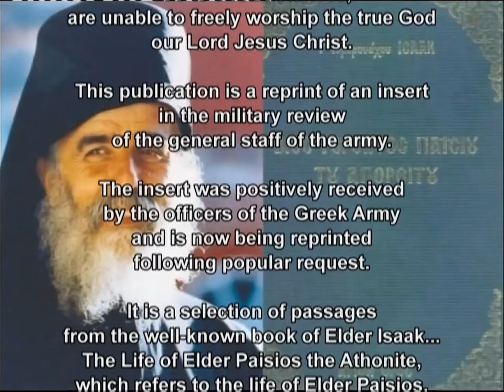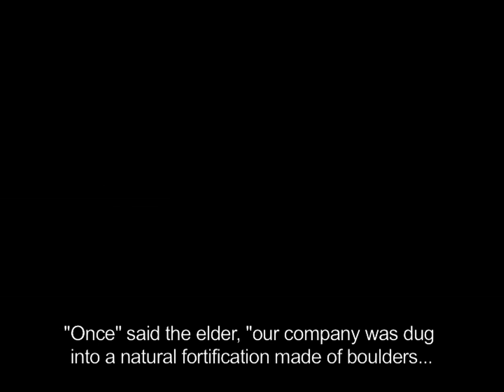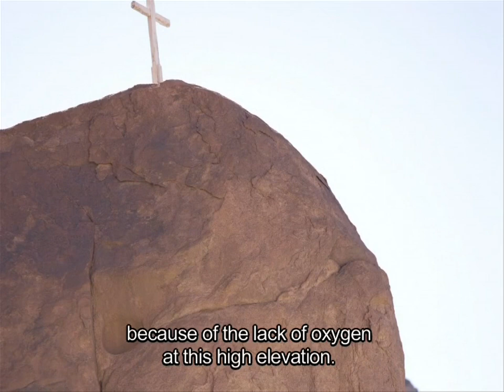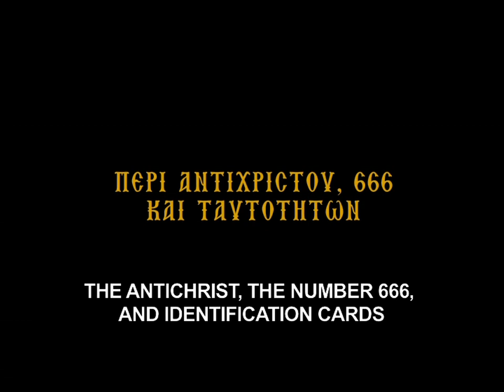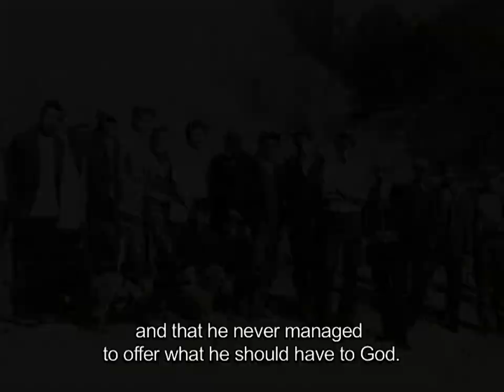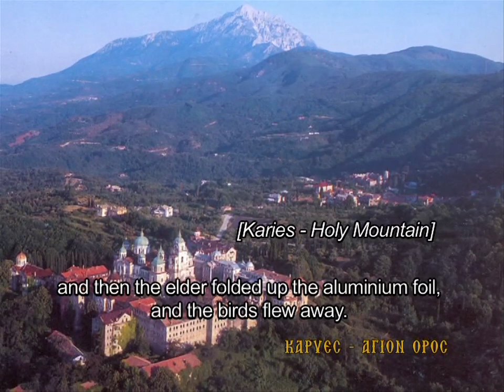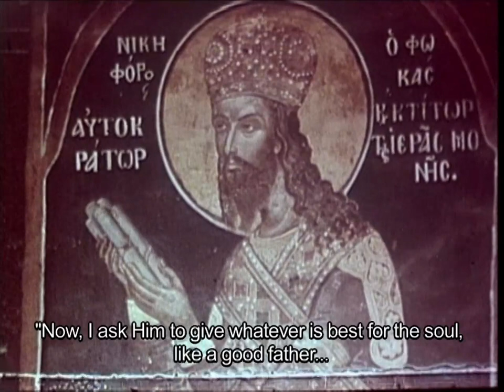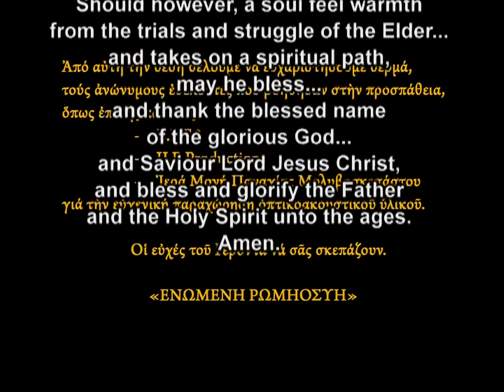Saint Paisios Athnonite - The Signalman of God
The sacred life of Elder Paisios of Mount Athos from a documentary based on one special book with title: "Elder Paisios, the signalman of God" which has been published in Greece. English translation taken from the book: "Elder Paisios of Mount Athos", by Hieromonk Isaac, with translation by Hieromonk Alexis (Trader) PhD, and Fr. Peter Heers.

Ένα εξαιρετικό τρίωρο αφιέρωμα στον Γέροντα Παΐσιο το οποίο είναι βασισμένο στην επανέκδοση ενός ένθετου δημοσιεύματος στη Στρατιωτική Επιθεώρηση του Γενικού Επιτελείου Στρατού με τον τίτλο:  Γέρων Παΐσιος ο Αγιορείτης (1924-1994), ο ασυρματιστής του Στρατού και του Θεού. Το ένθετο αυτό περιέχει μια επιλογή κειμένων από το βιβλίο: Βίος Γέροντος Παϊσίου Αγιορείτου, Ιερομονάχου Ισαάκ, κι αναφέρεται στη ζωή του Γέροντος Παϊσίου,  στη διδασκαλία και την αγιότητά του